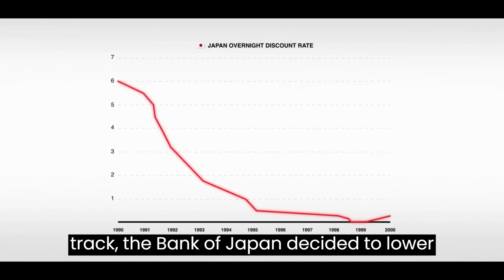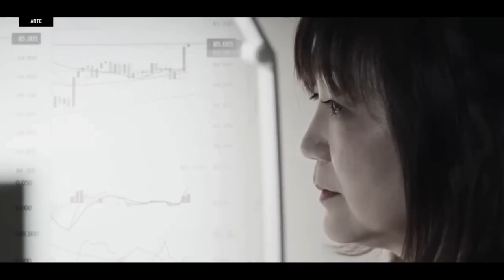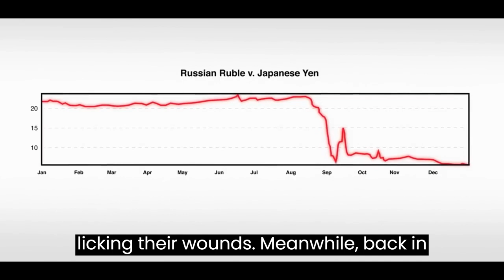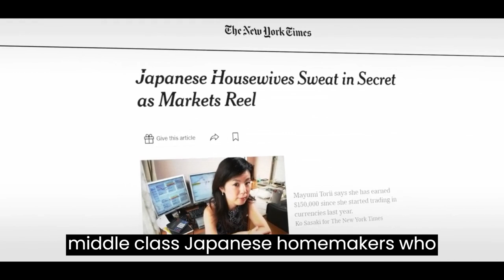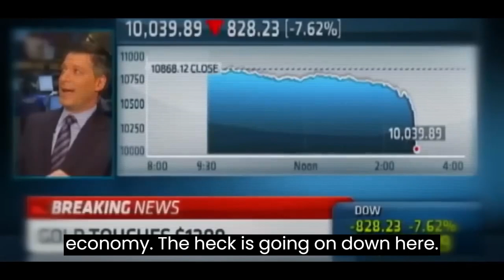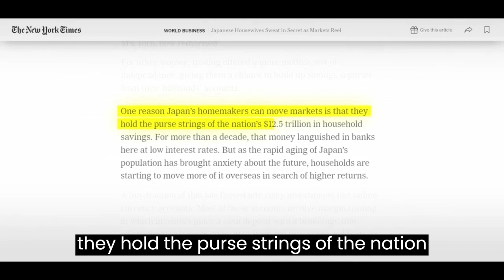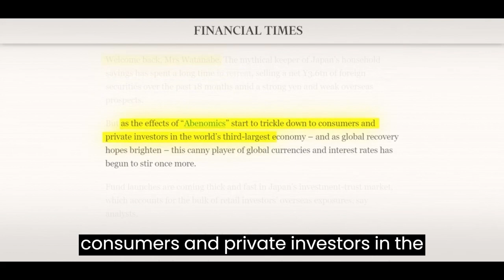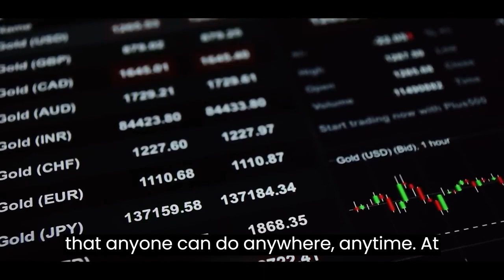How Japanese Housewives Outsmarted Global Finance (Documentary)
Are you curious about the hidden world of Japanese housewives in global finance? In this video, I'll share with you one of my favorite investigations, involving Japanese housewives known as Mrs. Watanabe!

As the global financial crisis hit in 2007, Mrs. Watanabe and her colleagues began to see a dramatic change in their lives. Suddenly they were no longer secure in their positions, and their families were no longer able to support them the way they once did. This fascinating investigation sheds light on the hidden world of Japanese housewives in global finance and provides a unique perspective on the global economic crisis.

Timestamps for this video:
00:00 Intro
03:20 The Carry Trade
05:10 The Russian Financial Crisis
07:36 Quantitative Easing
13:16 In 2008 Financial Crisis
15:36 The Rise of Day Trading
18:22 Abenomics
21:37 Conclusion

Japanese housewives investment strategies, Women in finance Japan, Financial empowerment for Japanese women, Money management tips for Japanese housewives, International finance skills for Japanese housewives, Japanese housewives and stock market, Global investment opportunities for Japanese women, Financial literacy for Japanese housewives, Wealth creation for Japanese women, Japanese housewives and entrepreneurship